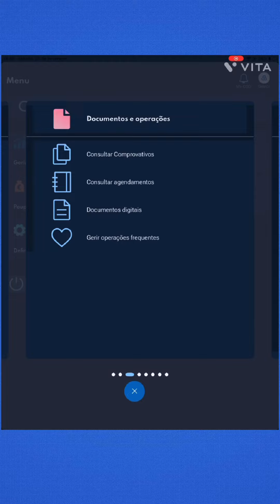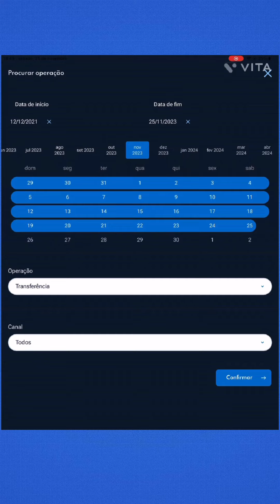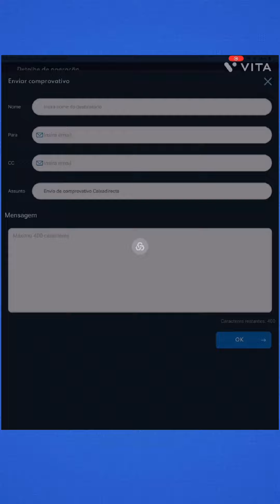NOVA APP | Como obter os Comprovativos de OPERAÇÃO | Tutoriais online pt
Olá bem-vindos hoje vou mostrar vos como obter os comprovativos de operação  na nova APP da CaixaDirecta  passo a passo.

► Como edito os meus vídeos:
iPad 8th generation
Capa IPad 8th generation

Extras:
Protector de ecrã
Rato para IPad
Caneta para IPad 8th generation